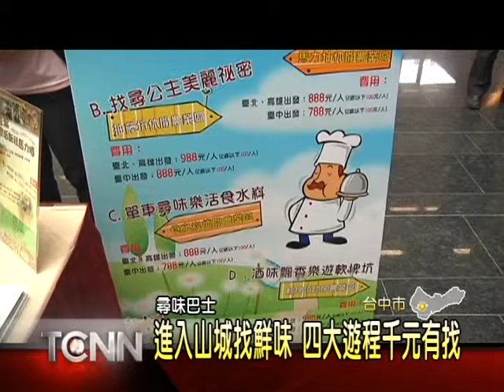大台中新聞-中市尋味巴士預告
配合即將登場的新社花海節，台中市政府從11月9開始整整一個月，推出尋味巴士一日遊活動，要帶民眾暢遊包括馬力埔、抽藤坑等五個休閒農業區，體驗農產diy、採鮮果等行程，市長胡志強表示，這次的行程，可以選擇從台北火車站、台中火車站、烏日高鐵站，或高雄文化中心出發，每條路線都是千元有找，歡迎民眾報名參加。「以上新聞可從哈TV APP收視」